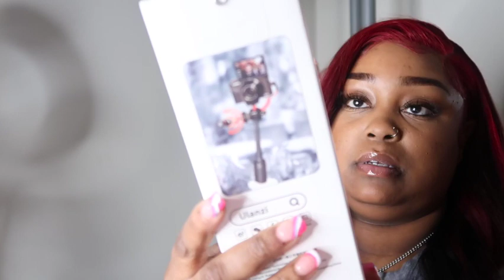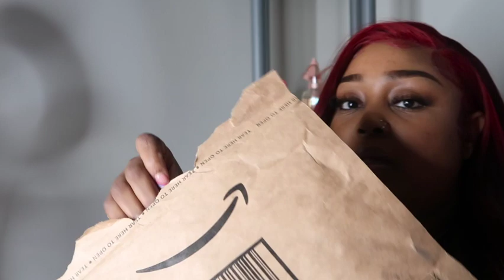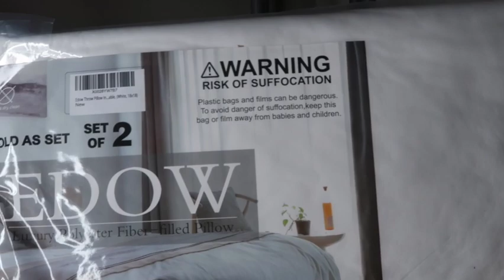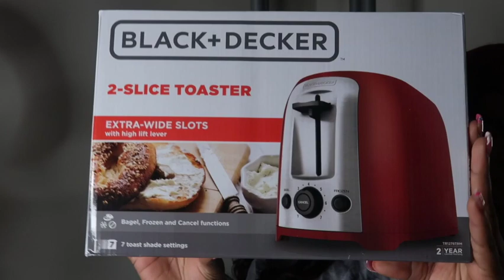AMAZON MUST HAVE 2022 | HAUL | AMAZON FAVORITES | PARISTAUGHTYU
* LINKS *

Water Mister Spray

Camera Tripod

Paper Towel Holder Under Cabinet

Ceramic Vase for Flowers

Caddy Bathroom Shelf

Acrylic Clear 2-Tier Riser Display

Throw Pillow Inserts

Pack of 2 Decorative Velvet Pillow Covers

Silk Hair Bonnet 3 Pack Large Satin Bonnets

Key Holder Wall Mounted Key Hooks for Wall

Echo Dot

Cute Puppy Dog Small Bowknot Hair Bows

UPLOAD SCHEDULE: SUNDAY, WEDNESDAY & FRIDAY  👀👀

 FAQ :)
 AGE 35 / AQUARIUS
INDIANA